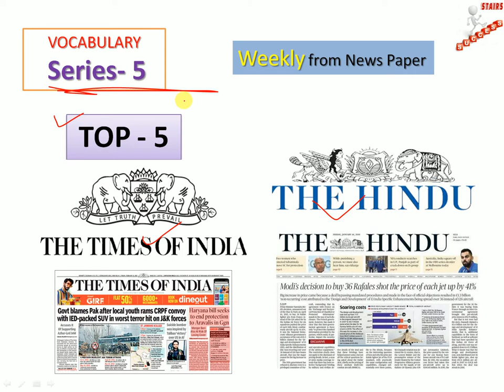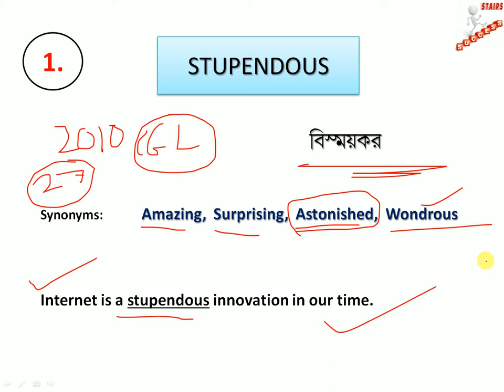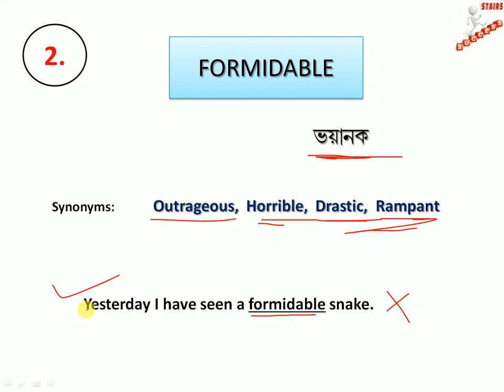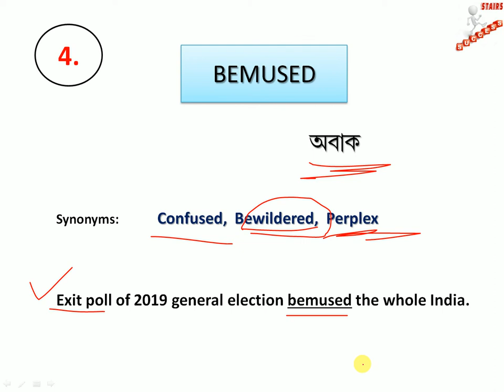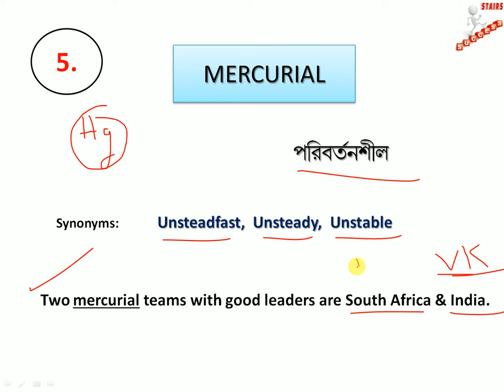The Hindu Weekly English Vocabulary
For SSC | MTS | CHSL | CGL | PSC | WBCS

Hello,
Welcome to
SUCCESS STAIRS

About video:-
Daily English Vocabulary | The Hindu | The Times Of India | Bengali | WBCS | SSC | MTS | CHSL | CGL